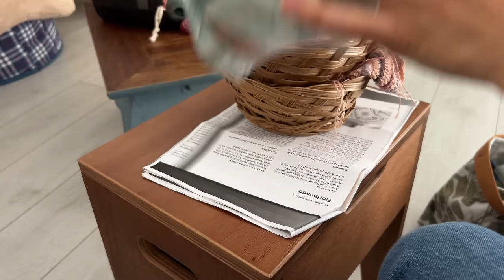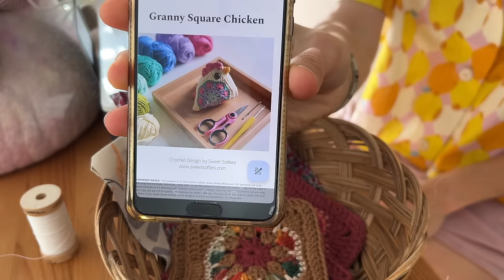Lanae tricot | Épisode 83| Un podcast tricot et crochet avec Ana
J'ai fini

En cours

Restes de cotton dont Quattro de Lang yarns et Catona Chroma qui change de couleur

Top Audrey de Petite Knit en Malva de Natissea Chanvre

Merci!